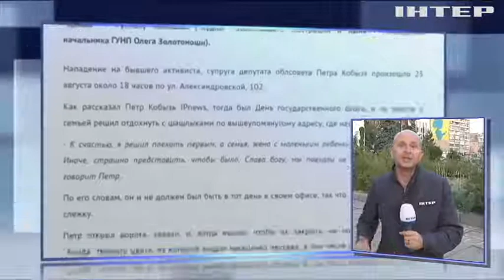Генпрокуратура провела обыски в Нацполиции